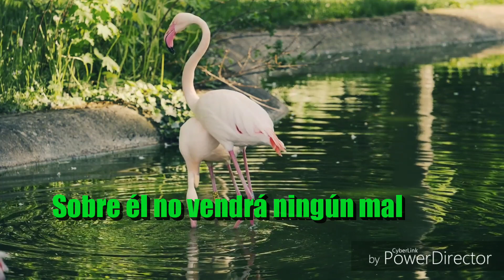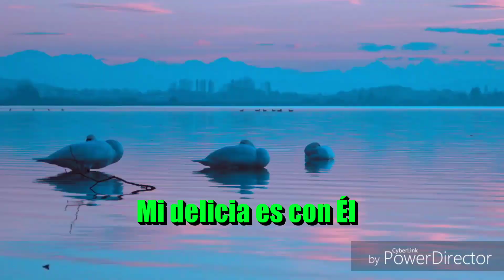El que habita - Salmo 91 - Steve Green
Un canto favorito de mi madre, va dedicado a ella con todo amor.

- Salmos 91
1
El que habita al abrigo del Altísimo
2 Diré yo a Jehová: Esperanza mía, y castillo mío;
3 Él te librará del lazo del cazador,
De la peste destructora.
4 Con sus plumas te cubrirá,
Y debajo de sus alas estarás seguro;
Escudo y adarga es su verdad.

continúa en tu Biblia.